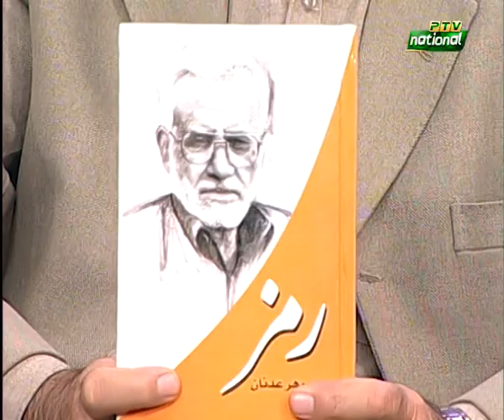JOHAR ADNAN | Special Guest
Host : Dr. Gulzar Jalal
Spl. Thanks PTV